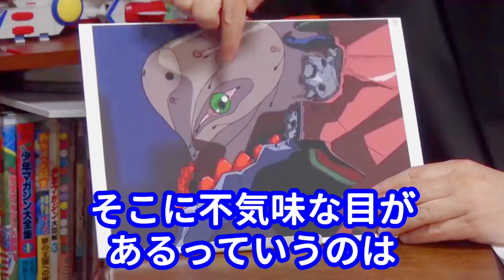永野護「ファイブスター物語」ジュノーンからエヴァンゲリオンへ！受け継がれていくロボットの素顔【岡田斗司夫／切り抜き】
富野由悠季【ガンダム 29話】毎週モビルスーツが出ていた時代！ゴック、ズゴック…「ジャブローに散る！」

【ルパン三世 カリオストロの城】岡田斗司夫と大童澄瞳の対談！庵野秀明ジブリのナウシカについても…

【元動画】
【UG】夏のエヴァ特集 1 TV版『新世紀エヴァンゲリオン』オープニングを徹底解説 / OTAKING explains "Neon Genesis EVANGELION" OP Animation